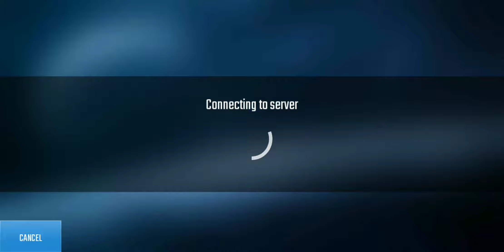N.O.V.A Legacy - 2